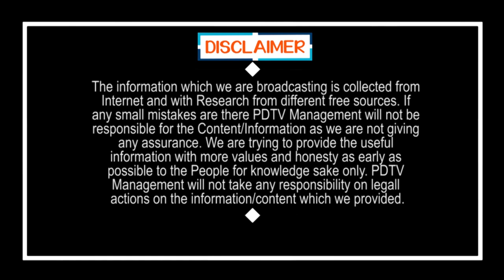AP and Tamil Nadu Borders | బిగ్ బ్రేకింగ్: రాష్ట్ర సరిహద్దుల్లో 6అడుగుల గోడలు | PDTV News